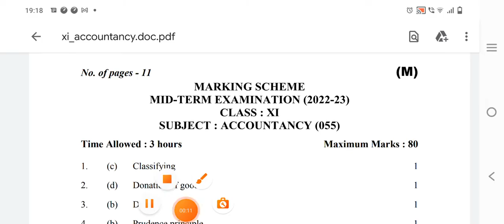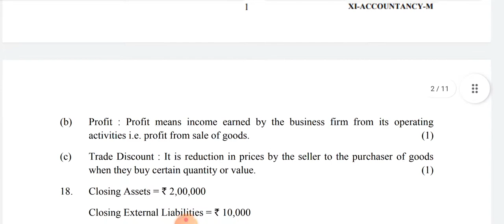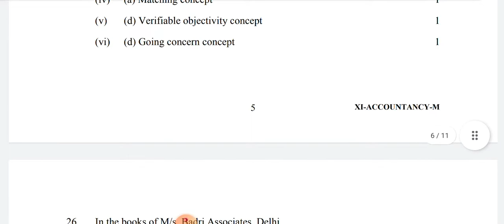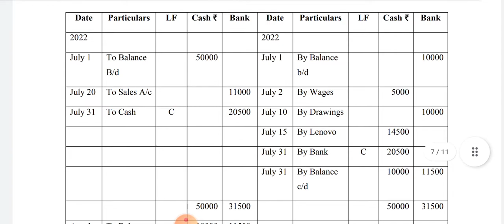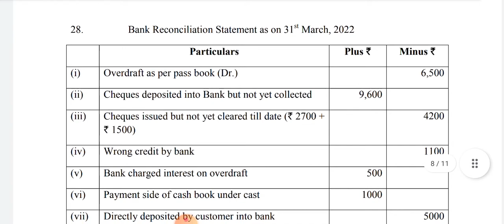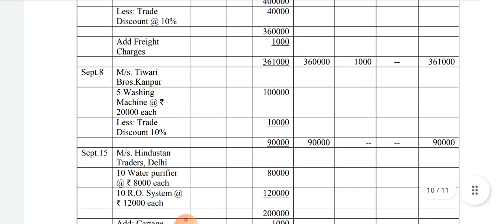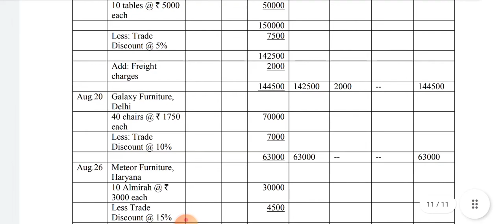CLASS 11 | Acountancy ANSWER KEY Morning Shift | Mid Term Exam | CBSE BOARD